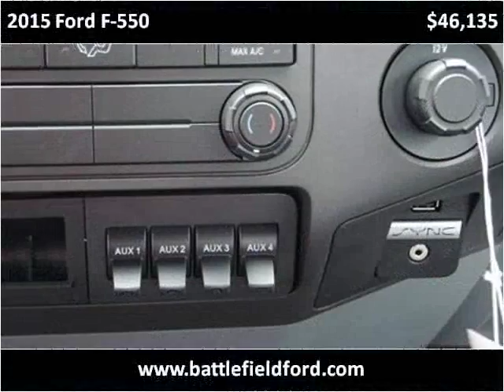2015 Ford F-550 New Cars Manassas VA